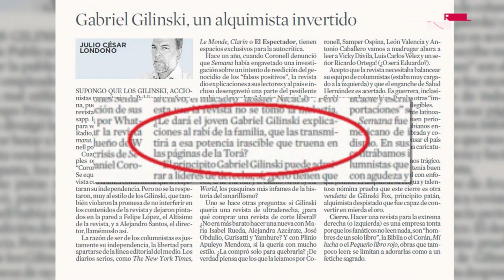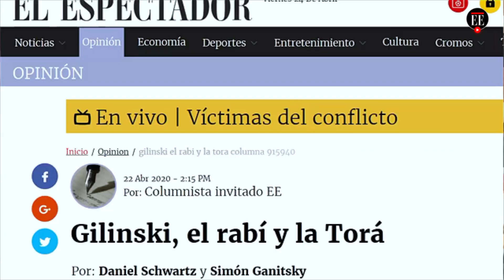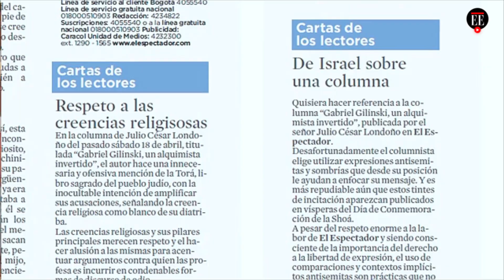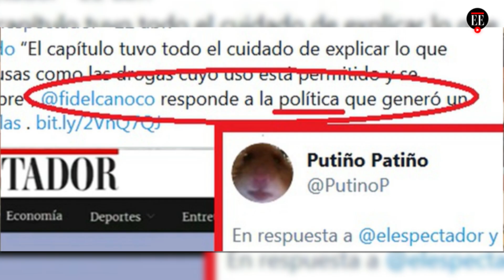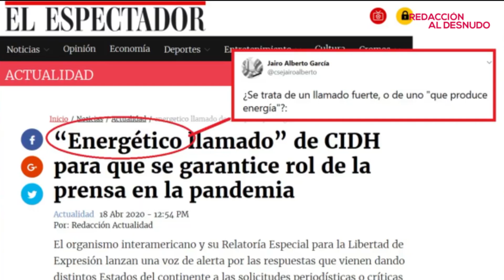¿Publicamos una columna antisemita? | Redacción al desnudo - El Espectador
Fidel Cano explica por qué se publicó una columna sobre las decisiones del nuevo codueño de Semana, Gabriel Gilinsky, en las que el autor hizo una referencia a los libros sagrados y a los rabinos y que fue recibida por la audiencia como un discurso de odio antisemita.